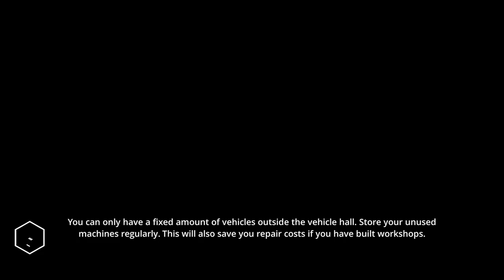Construction Simulator 2 #177 HD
Construction Simulator 2 Gameplay